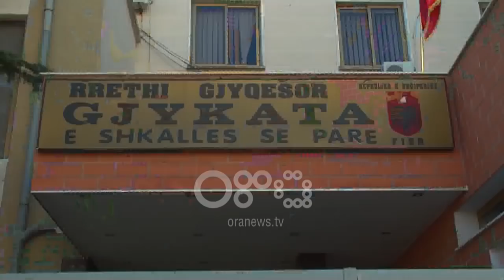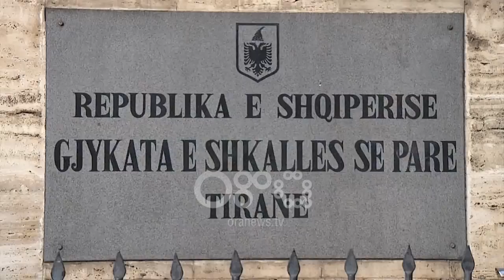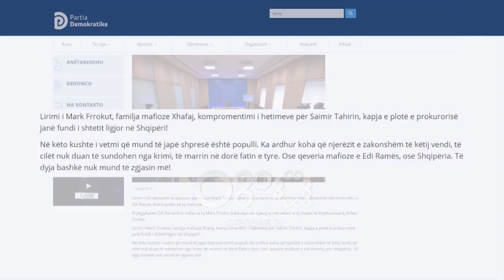Ora News - Mark Frroku lirohet nga burgu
Lirohet  Mark Frroku.

Gjykata e Fierit dha  dje vendimin për lirimin me kusht të ish deputetit Mark Frroku.

Atij  i kishin mbetur dhe 1 vit burg dhe gjykata vendosi të jepte vendimin e lirimit me kusht

Ish-deputeti Marku Frroku i dënuar për ' Ndërtim të paligjshëm' dhe 'Fshehje të pasurisë'

Mark Frroku u dënua nga Gjykata e Tiranës me 7 vite e 5 muaj burg. Më 8 janar 2018 Apeli i uli dënimin në 6 vite.